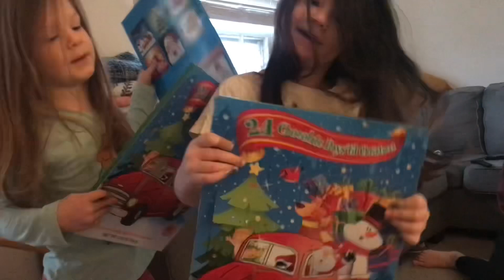Christmas Vacation review | Composer Angelo Badalamenti dies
Christmas Vacation rewatch and review | Composer Angelo Badalamenti dies. We learn the news of Angelo Badalamenti’s death as we’re watching the movie.

Merry Christmas! Shitter was full!